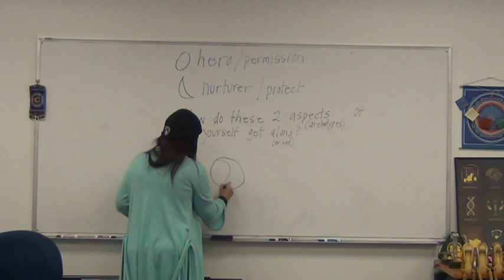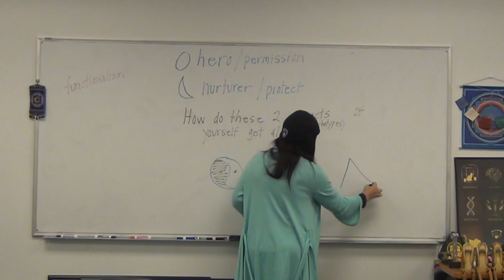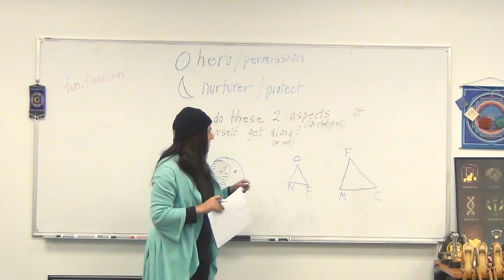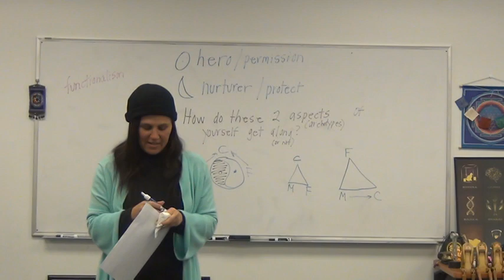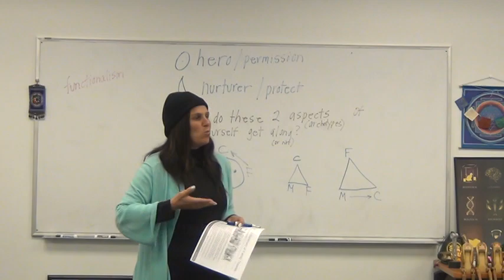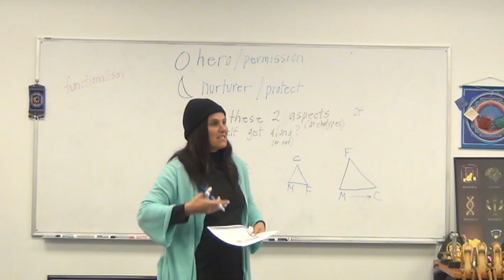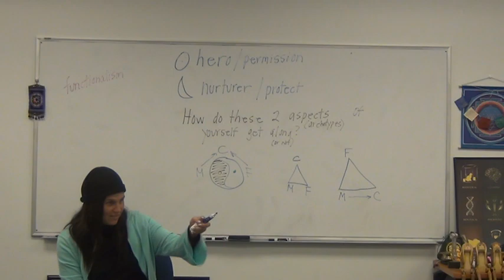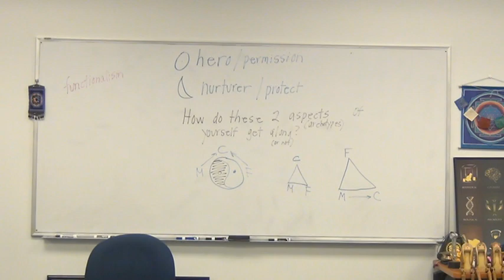Moon signs and subconscious 1 of 7 10 30 18